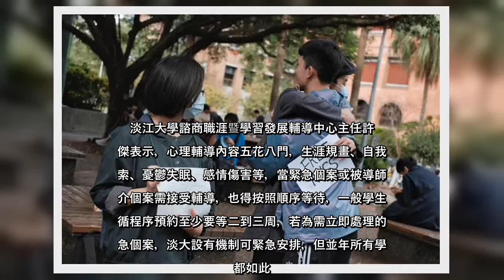✅ 台大五天內發生三起學生事故，大專院校心理輔導資源問題再次被檢視。依學生輔導法規定，專業輔導人力與學生人數比應為一比一千二...